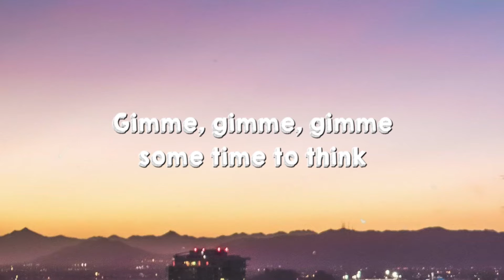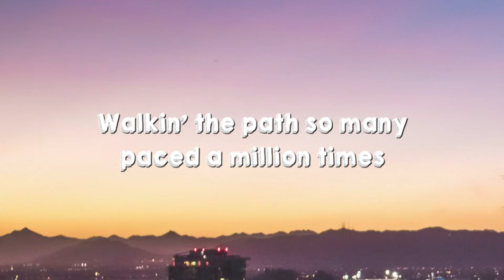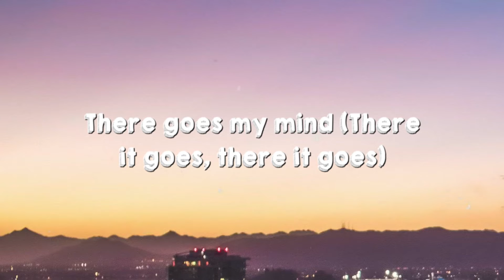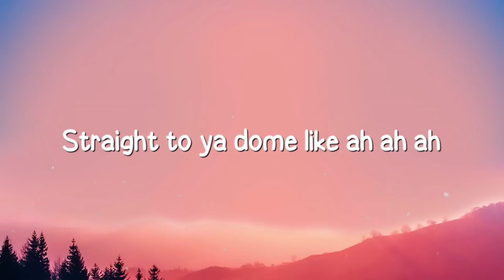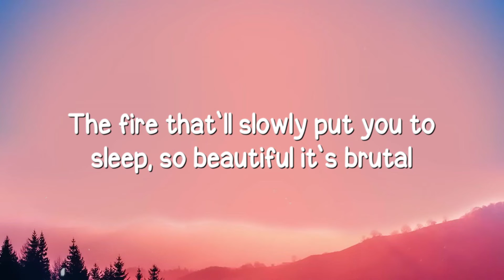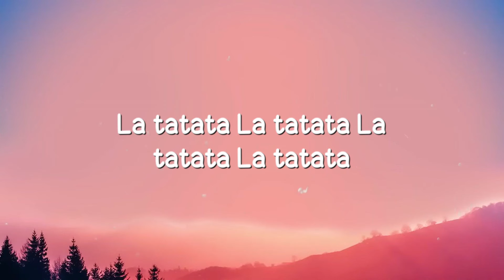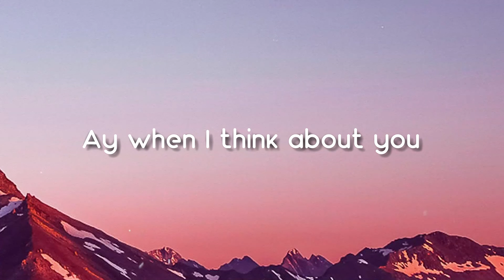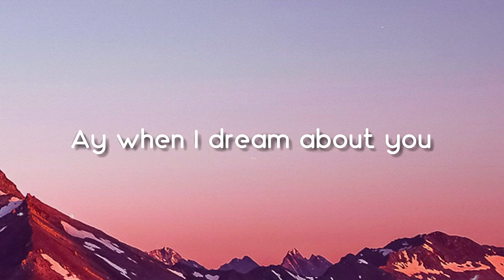Bones - Imagine Dragons (Lyrics Version) 🪕